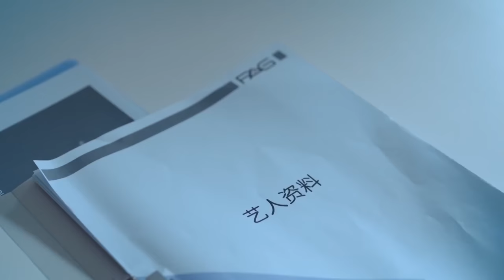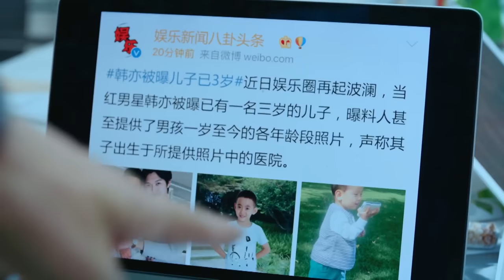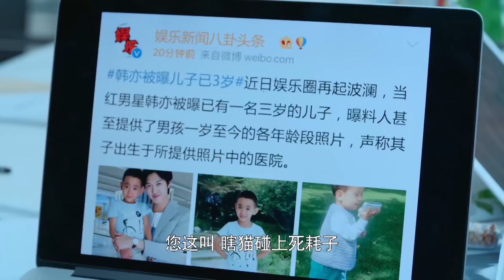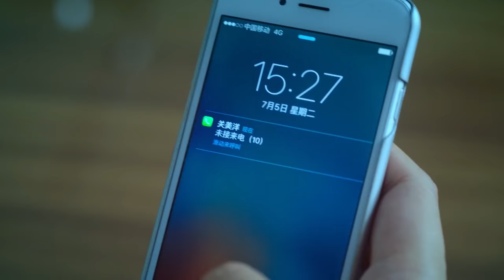EngSub《嗲嗲惹人愛》▶EP 06 毒舌總裁 VS “嗲精”小可愛💗撩人技能十級的她能否拿下高冷精英男？💵一場烏龍誤會開啟的真香愛情💕🌟王鶴棣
ENG SUB《嗲嗲惹人愛》毒舌總裁 VS “嗲精”小可愛💗撩人技能十級的她能否拿下高冷精英男？💵一場烏龍誤會開啟的真香愛情 | FULL 4K

💬劇情簡介：
张红星（王耀庆 饰）是一个知足常乐的男人，在一家并不大的广告公司里做创意总监，虽然名头不算响亮，但现在的生活对于张红星来说已经非常不错了。张红星曾经有过一段失败的婚姻，他的前妻陈晓玲（王伟 饰）即将再婚，而张红星的母亲林凤英（奚美娟 饰）也一直操心着儿子的终身大事，疯狂的在相亲市场里寻寻觅觅。
关美洋（于明加 饰）是职业猎头，她在张红星的身上看到了无量的前途，于是向他抛出了橄榄枝，邀请他加入一家非常有名的广告公司，然而张红星并不愿意离开目前的舒适圈，也害怕承担额外的工作压力，所以拒绝了关美洋的邀请，哪知道关美洋是一个愈挫愈勇的女人，两人的纠葛就此拉开序幕。
🌟主演：趙今麥、王耀慶、梅婷、朱丹、于明加
🔢集數：40集

⬇️更多精彩劇集👇👇👇
📺《我的哥哥是魔头》 ⚔️趙露思穿越到武俠世界遇上魔頭哥哥李宏毅